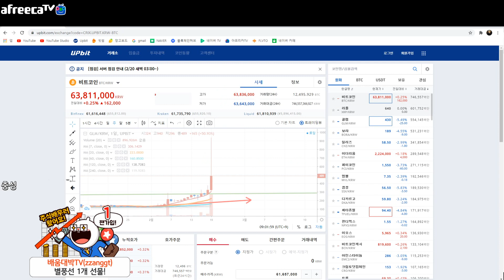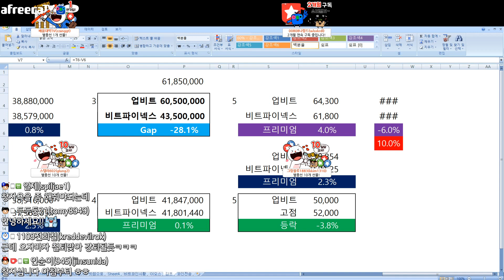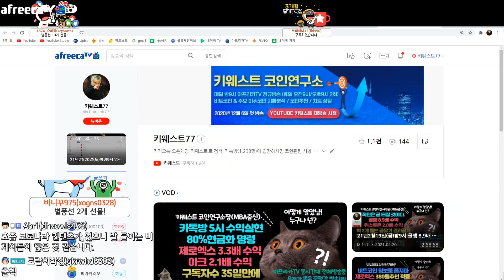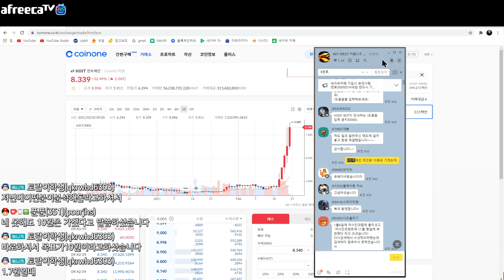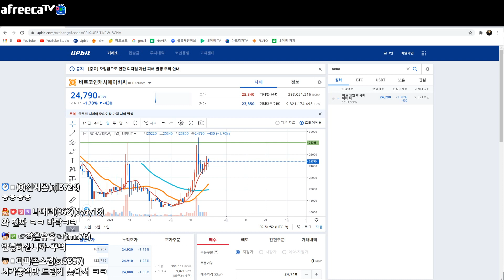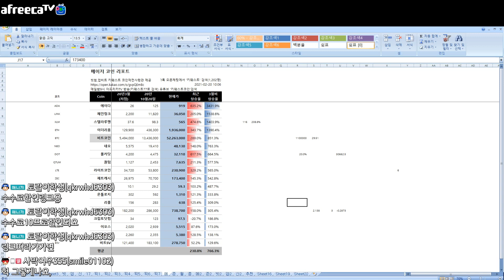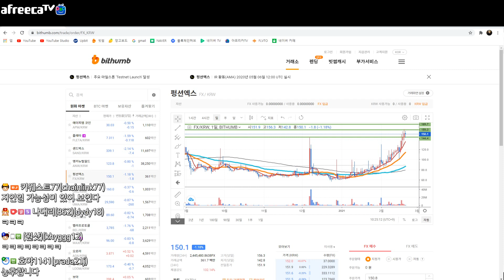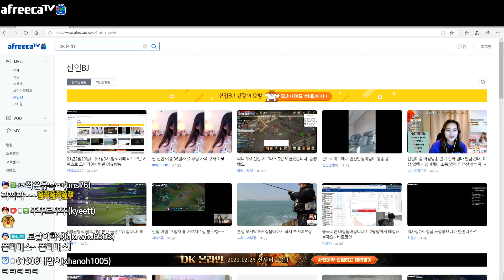21년2월20일(토)오전9시 센티넬프로토콜 7배 어거 3배 수익 '블록체인 인사이트 by 키웨스트' 특별방송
센티넬프로토콜 7배 수익 20.5원에 추천할 때 100원 간다고 말했었징
어거 3.1배 수익 15,000원에 입에 침이 마르게 추천함

시드를 잘 지켜라!!!
비트코인 도미넌스 상승가능 지점
비트 하락시 알트 폭락 가능성

티피링크 공유기 15%할인 받으시려면 기간은 23일(화)까지 조기품절 가능성

카카오톡 무료운영방 (1,252명) 입장

아프리카TV 생방송 매일밤 9시 (주말 휴일에는 오전9시 방송 추가편성)